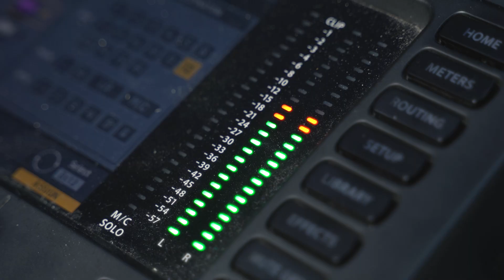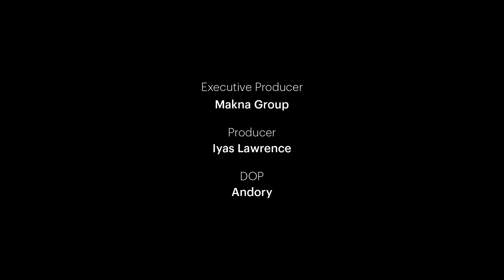Talks | Live Session Presents GAC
For today’s show, we present a live session from House of Makers with GAC. Listen to their hit songs on today’s episode of Live Session and all of their streaming platforms.

Also tune in to our other programs on Youtube & Spotify.

0:40 Baru
4:32 Satu
6:35 Suara
12:56 Berlari Tanpa Kaki
20:42 Bahagia